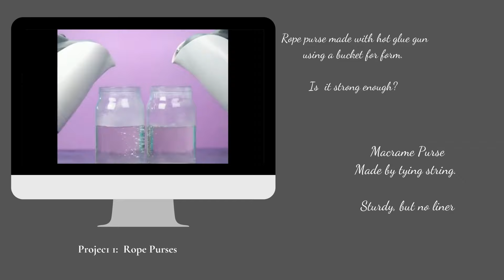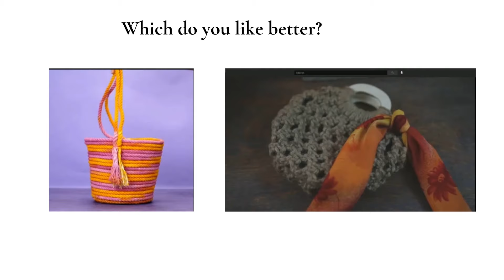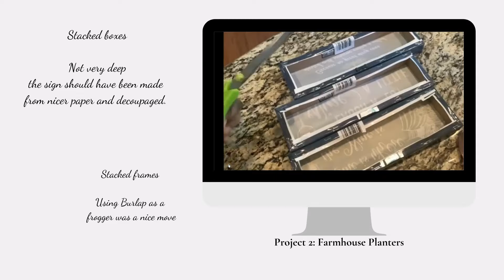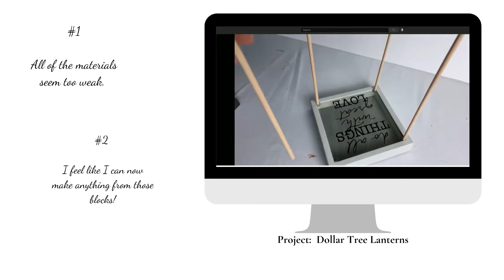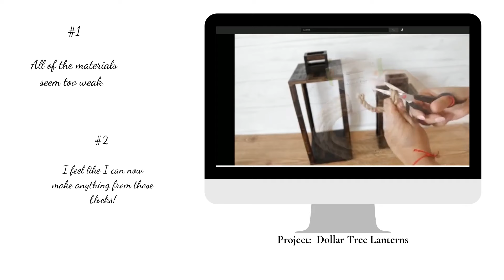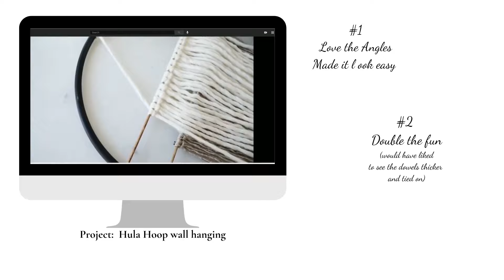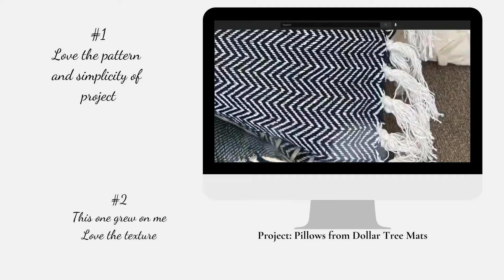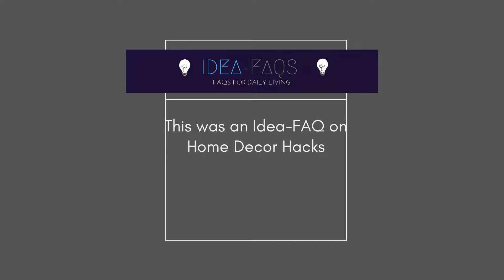IdeaFaqs: Home Decor Hacks - Fail? Success?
We hope you enjoyed our ideafaq on: Home decor hacks
¯\_(ツ)_/¯
If you have an idea or Faq you'd like to know more about drop a comment, and we will get to it.
╮ (. ❛ ᴗ ❛.) ╭
If you think a faq is wrong or needs more information, also comment.  No one is perfect.
╮ (. ❛ ᴗ ❛.) ╭
LINKS LINKS LINKS LINKS LINKS LINKS LINKS LINKS LINKS LINKS

Rope bags:
rope purse made with hot glue 1:00

Lantern:
Dowel and plastic tray lantern 9:29

Double row Yarn wall hanging: 10:29

╮ (. ❛ ᴗ ❛.) ╭
¯\_(ツ)_/¯

╮ (. ❛ ᴗ ❛.) ╭

╮ (. ❛ ᴗ ❛.) ╭